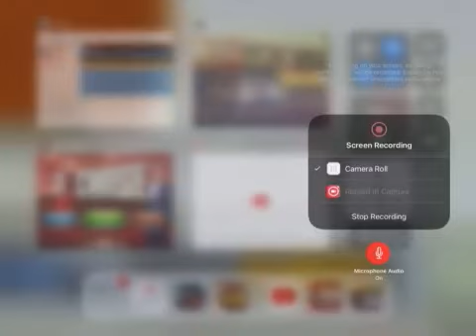Bus sim 17 🤩